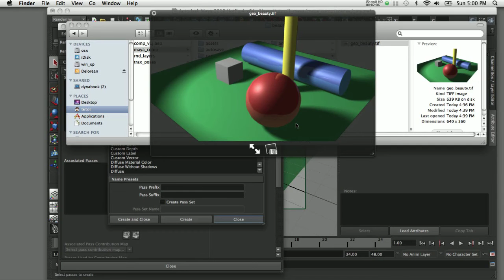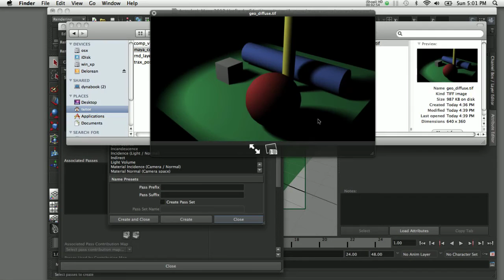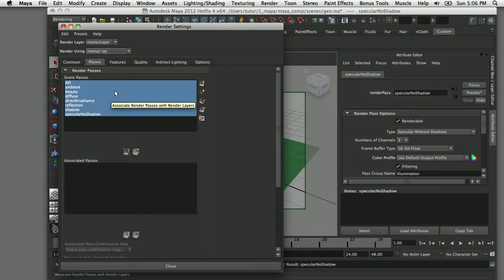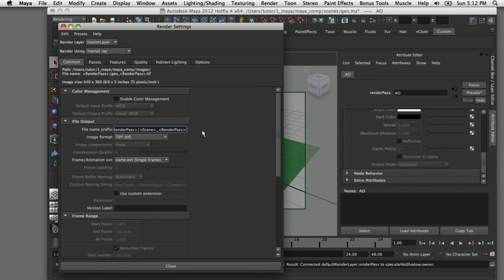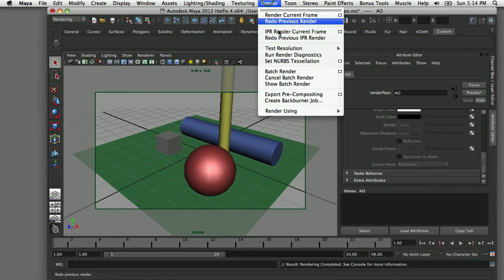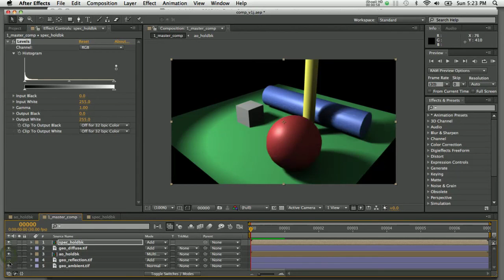How to Utilize Render Passes in Maya with Mental Ray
A Maya tutorial demonstration of how use Render Passes with Mental Ray. A Render Pass will create a separate image for each component in your image such as shadows, highlights and reflections. You can then use a compositing application like After Effects to combine these render passes into one image.